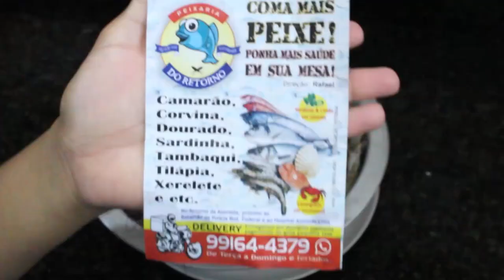VLOG : UM DIA COMIGO COM RECEITA I DICAS COM ALHO, CAMARÃO, SUCO I ORGANIZAÇÃO DISPENSA ( PARTE 01 )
Olá tudo bem?  hoje compartilho mais um dia de dona de casa com vocês vem assistir e aproveitar bastante dicas.